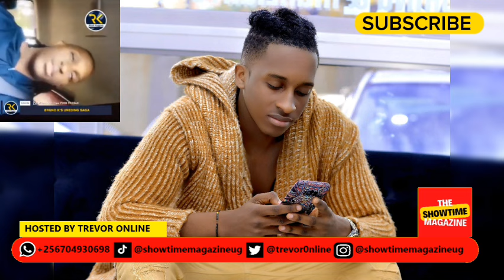BRUNO K EXPOSED BY SUGAR MUMMY MONTHS AFTER BEING EXPOSED BY DORAH VANESSA AND RITAH KAGGWA